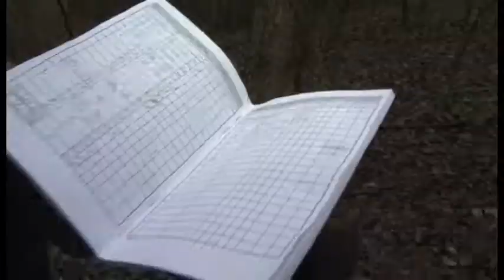Az erdő apró lakói - Mancsvár 14. adás